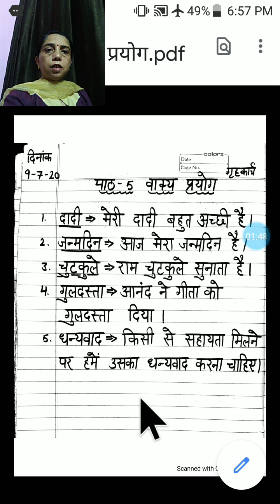पाठ:-5 वाक्य प्रयोग कक्षा:-दूसरी